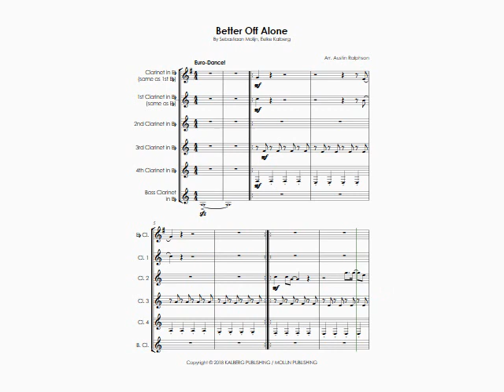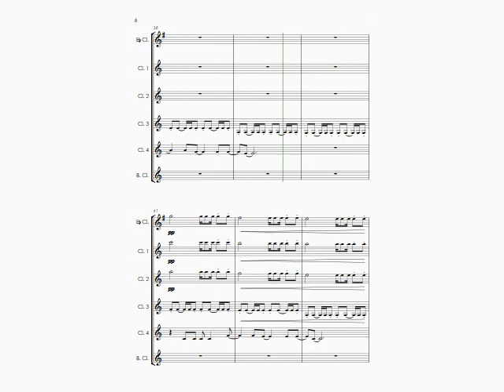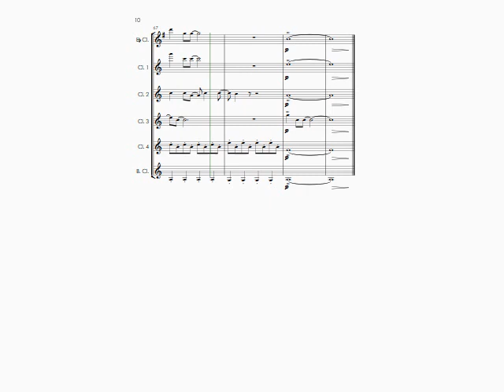Better Off Alone (Alice Deejay cover) - clarinet quintet